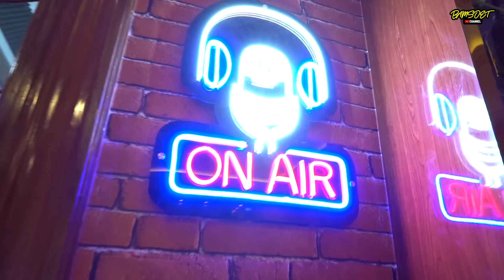BAMSOET UNGKAP MISTERI SANDIAGA UNO JADI CAWAPRES 2019, AKANKAH 2024 JADI CAPRES ?